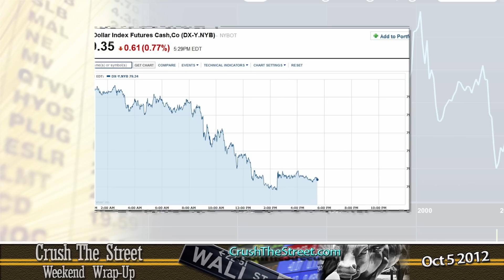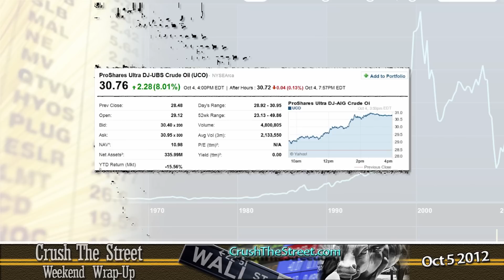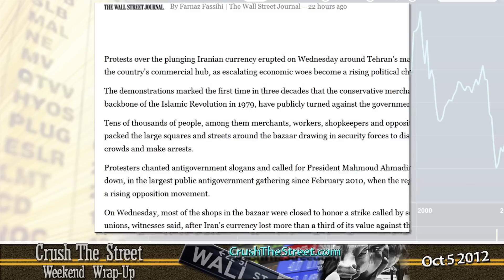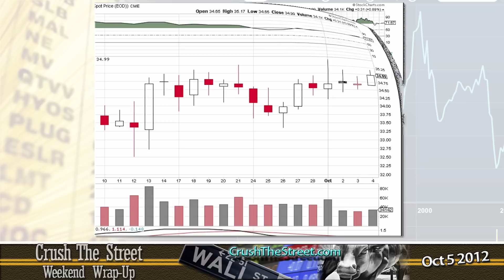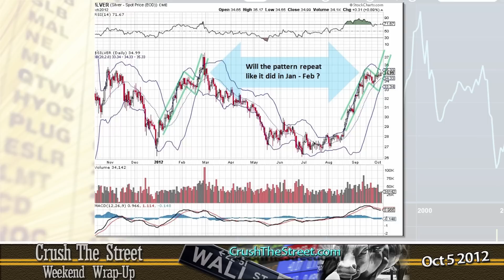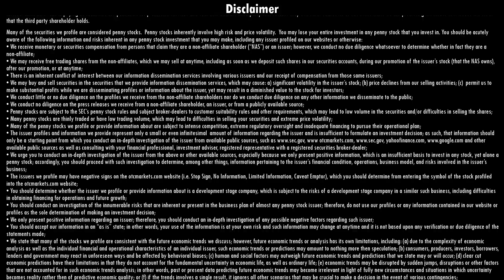Volatility and opportunities ahead, Weekend Market Wrap-Up Oct 5 2012 from CrushTheStreet.com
Topics:
Presidential Debate & Markets
Federal Reserve Decisions
Crude Oil Investment Opportunity
Silver pattern suggest downturn